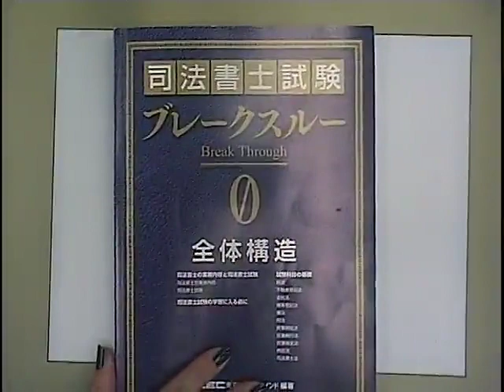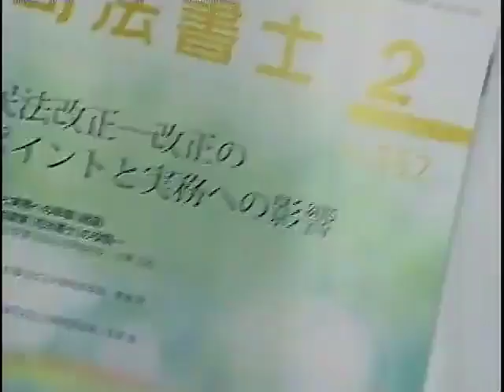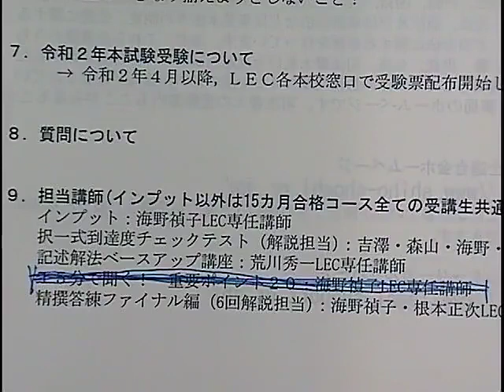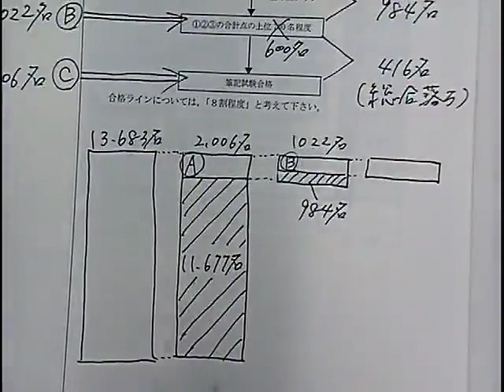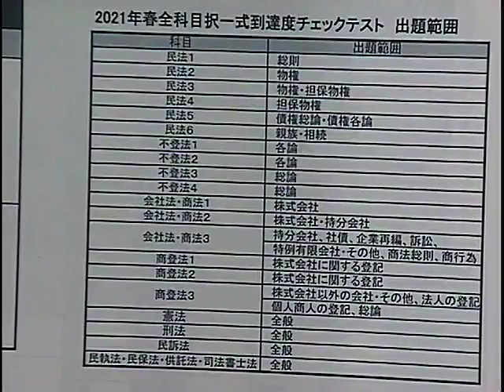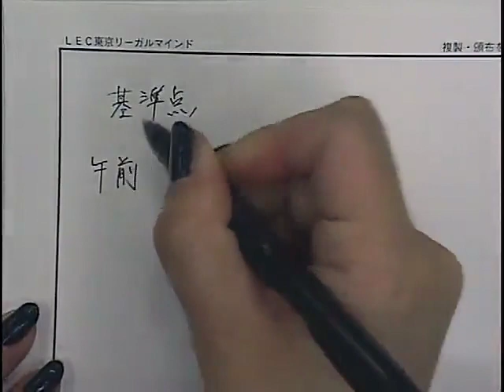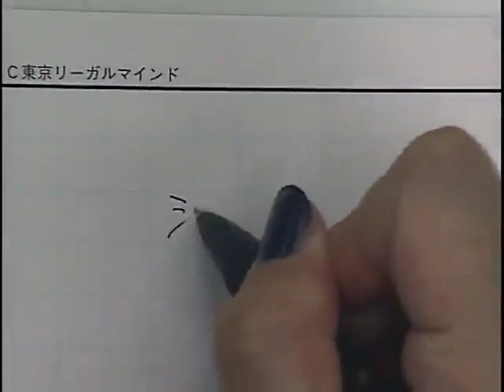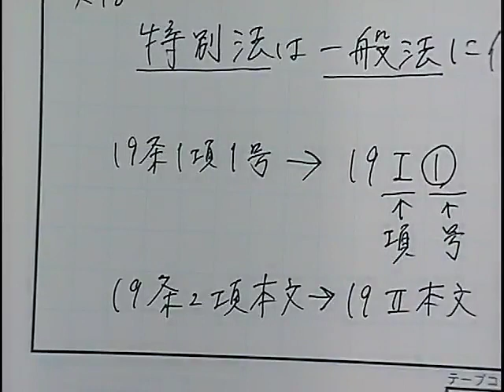【LEC司法書士】2021年司法書士合格講座‹海野クラス›全体構造編